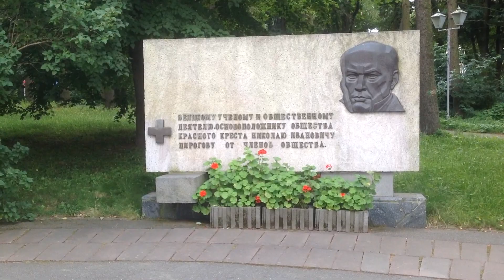Vinnytsya [Vinnytsia], Ukraine.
Private guided tours in Vinnytsya (Vinnitsa) region.